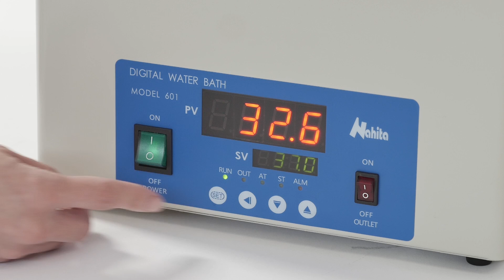Baths Nahita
Discover the new baths of Nahita !